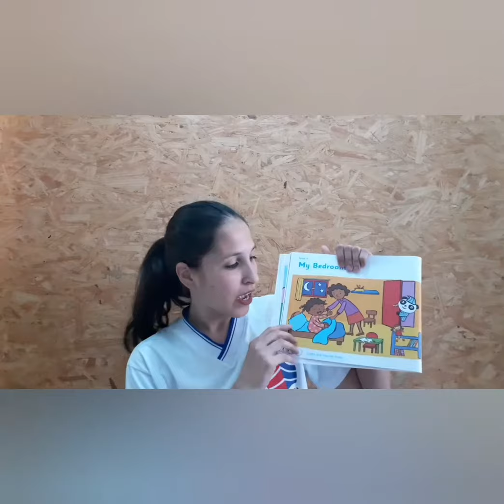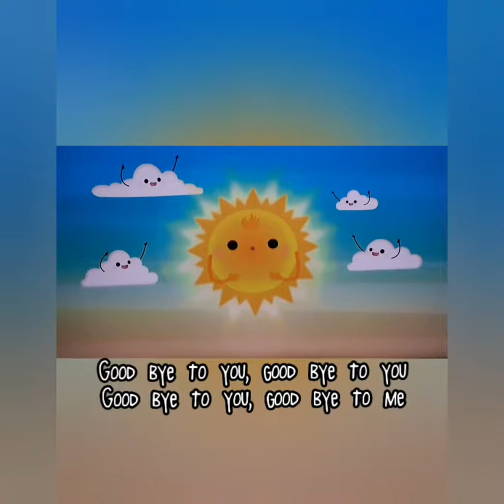Review: My Bedroom